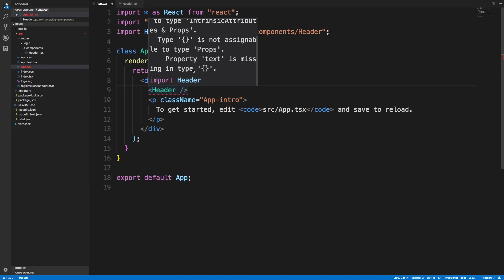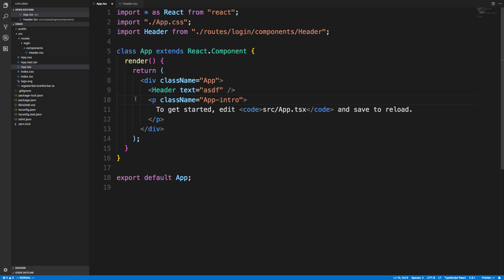Why I like Typescript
I'm really enjoying Typescript and I'm using it in all my projects now.